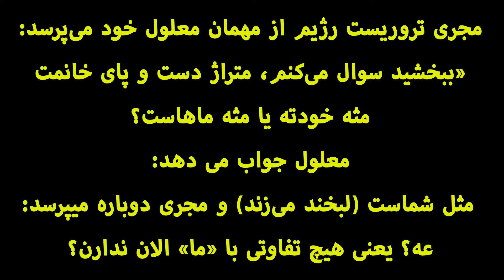رفتار بی شرمانه با یک معلول جسمی در تلویزیون رژیم آخوندی